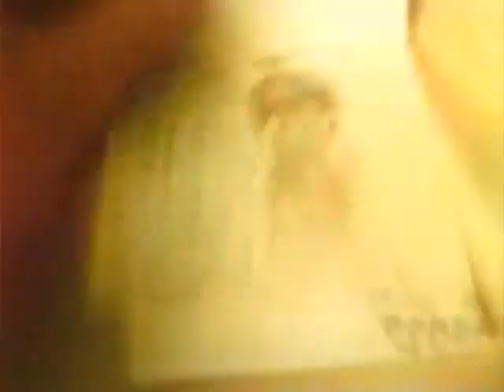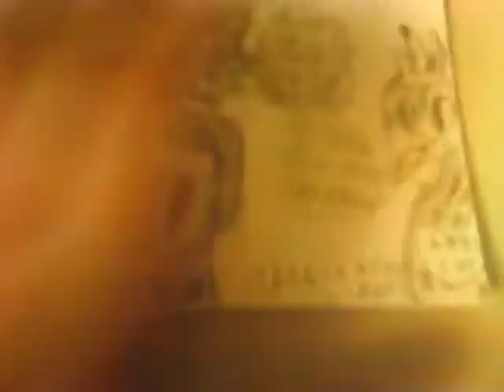Комикс фнаф 3 . 1 часть.